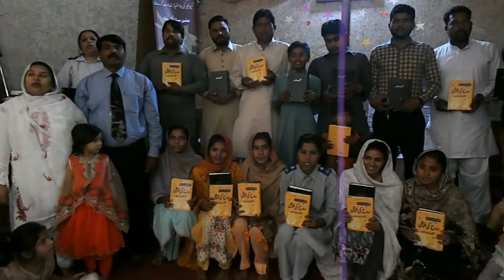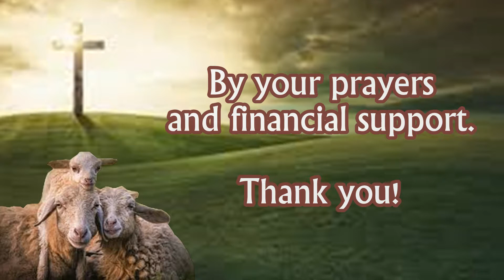MUSLIMS COMING TO CHRIST! FEEDING HIS SHEEP IN PAKISTAN!